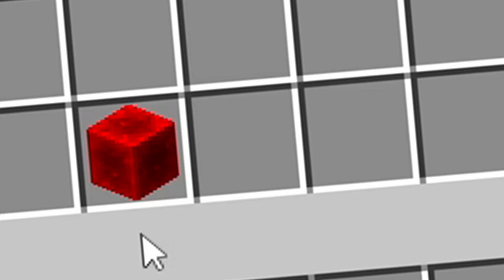RETÉ a +100 SUBS a GANARME en MINECRAFT PvP!! - Mi PRIMERA vez en BoxPvP - NatureMC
➡️- - - - - - - - - - - - - - - DESCRIPCIÓN - - - - - - - - - - - - - - - - - - -⬅️

Hola Chicos, el día de hoy les traigo una nueva modalidad al canal, ¡espero que les guste para seguirla trayendo! :D

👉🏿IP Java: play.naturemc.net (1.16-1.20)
⚡IP Bedrock: play.naturemc.net (Puerto: 19132)

➡️- - - - - - - - - - - - - - - COMPUTADORA - - - - - - - - - - - - - - - - - -⬅️

🌟Procesador: Ryzen 7 - 1700 X.

🌟Memoria RAM: 16 GB. (2x8 GB.)

🌟Audífonos: Logitech G233.

🌟Micrófono: HyperX Quadcast.

           ☀️DPI: 750.

➡️- - - - - - - - - - - - - - - - MINECRAFT - - - - - - - - - - - - - - - - - - - -⬅️

🌟Sensibilidad:
🌟FOV:
            ☀️SkyWars: 70.
            ☀️PvP: 63.
            ☀️Otras Modalidades: 70.

➡️- - - - - - - - - - - - - - - - GRABACIÓN - - - - - - - - - - - - - - - - - - - -⬅️

➡️- - - - - - - - - - - - - - - - - - EDICIÓN - - - - - - - - - - - - - - - - - - - - -⬅️

🌟Programa de Edición: Sony Vegas Pro 15.
🌟Tiempo de Edición: De 2 - 5 Horas.
🌟Tiempo de Renderización: 1 Hora.

➡️- - - - - - - - - - - - - - - INFORMACIÓN - - - - - - - - - - - - - - - - - - -⬅️

🌟Nombre: Arturo Rodríguez Reyes.
🌟País: México, D.F.
🌟Edad: 20 años.